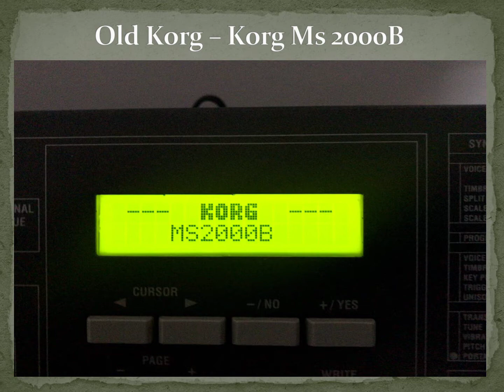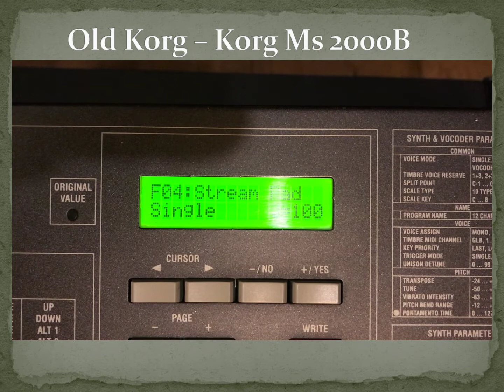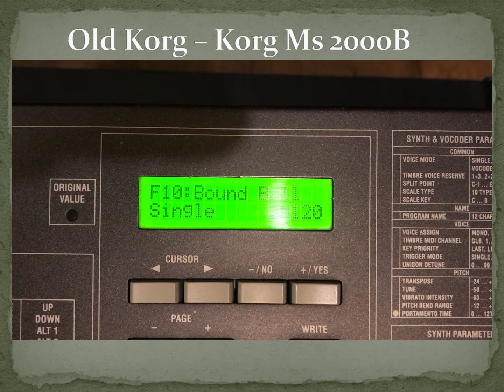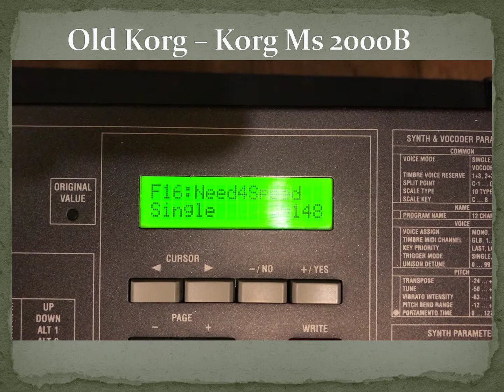Korg MS 2000B. Programs. (No Talking!)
Korg MS 2000B.  Virtual Analog Synthesis. Bank F. a. d. 2003.
Presets, Programs Bank F:
F 02: Burnin' Live, F 03: Sub Bass, F 04: Stream Pad, F 05: Square Dump, F 06: Organ Bass, F 07: Tap Lead, F 08: Banaha Bass, F 09: Unison8SqurLd, F 10: Bound Bell , F 11: Lange Organ, F 12: Zoop Malibe, F 13: "M3rd" Clrd, F 14: Jami Bass, F 15: Bad Dream, F 16: Need4Speed.
Korg Ms 2000B. Virtual synthesizer - analog from 2003.
The synthesizer was offered as a 44-key board or as a rack module, the latter being controlled by an external keyboard controller, hardware sequencer or computer using the very complete MIDI implementation of the system. It aimed to bring the sound and basic functionality of the MS-10 and MS-20 back to the keyboard market, but with updated Virtual Analog Synthesis technology. A large number of built-in knobs and buttons (over 80) can be used to dynamically edit many parameters while playing, and also serve as a control surface for other synthesizers and sound modules. This ability has been the highlight of many analog synthesizers in the past, and the ability to edit in real time has become the staple of modern VA synthesizers.
At the time of the MS2000 release, Korg was competing directly with synthesizers such as the Clavia Nord Lead and the Roland JP-8000 and JP-8080. While both of these VA machines were powerful in themselves, they were expensive. Korg had to make some sacrifices to be able to offer the much simpler MS2000 at a more reasonable price. The most visible limitation was the polyphony of the synthesizer consisting of only 4 voices.
One feature partially overcame limited polyphony. If you connect the rack and keyboard to each other via the MIDI ports, the two devices can be set to produce notes offset to each other, turning the combined system into a semi-8-voice synthesizer completely controlled by one of the control surfaces, although probably most players used keyboard surface as the main control.
Synthesis
Sounds are initiated in the MS2000 in a somewhat standard synthesizer fashion, and then routed in a variety of ways to produce the final sound. All sounds (timbres) in MS2000 consist of the following steps and tracks: OSC1 / OSC2 / NOISE, MIXER, FILTER, AMP, EG, LFO, VIRTUAL PATCH, MOD SEQUENCE, EFFECTS and ARPEGGIATOR. If the voice mode is Single, only TIMBRE 1 will sound. If the Voice mode is Dual or Split, both TIMBRE 1 and TIMBRE 2 will sound.
* I invite to the channel: Martin Cross podróże.

Korg Ms 2000B. Syntezator virtualny - analog z 2003 roku.
Syntezator był oferowany jako płytka z 44 klawiszami lub jako moduł rack, przy czym ten ostatni był kontrolowany przez zewnętrzny kontroler klawiatury, sekwencer sprzętowy lub komputer, wykorzystujący bardzo kompletną implementację MIDI systemu. Miał on na celu wprowadzenie dźwięku i podstawowej funkcjonalności MS-10 i MS-20 z powrotem na rynek klawiatur, ale ze zaktualizowaną technologią Virtual Analog Synthesis . Duża liczba wbudowanych pokręteł i przycisków (ponad 80) może być wykorzystana do dynamicznej edycji wielu parametrów podczas grania, a także służyć jako powierzchnia kontrolna dla innych syntezatorów i modułów dźwiękowych. Ta zdolność była atrakcją wielu syntezatorów analogowych w przeszłości, a możliwość edycji w czasie rzeczywistym stała się podstawą współczesnych syntezatorów VA.
W momencie wydania MS2000, Korg konkurował bezpośrednio z syntezatorami, takimi jak Clavia Nord Lead oraz Roland JP-8000 i JP-8080. Chociaż obie te maszyny VA były same w sobie potężne, były drogie. Korg musiał dokonać pewnych wyrzeczeń, aby móc zaoferować znacznie prostszy MS2000 w bardziej rozsądnej cenie. Najbardziej widocznym ograniczeniem była polifonia syntezatora składająca się tylko z 4 głosów.
Jedna cecha częściowo przezwyciężyła ograniczoną polifonię. Jeśli połączy się ze sobą rack i klawiaturę przez porty MIDI, oba urządzenia można ustawić tak, aby wytwarzały przesunięte względem siebie nuty, zmieniając połączony system w semi--8-głosowy syntezator całkowicie kontrolowany za pomocą jednego z powierzchnie kontrolne, chociaż prawdopodobnie większość graczy używała powierzchni klawiatury jako głównej kontroli.
Synteza
Dźwięki są inicjowane w MS2000 w nieco standardowy sposób syntezatora, a następnie kierowane na różne sposoby, aby uzyskać ostateczny dźwięk. Wszystkie dźwięki (barwy) w MS2000 składają się z następujących kroków i ścieżek: OSC1/OSC2/NOISE, MIXER, FILTER, AMP, EG, LFO, VIRTUAL PATCH, MOD SEQUENCE, EFFECTS i ARPEGGIATOR. Jeśli tryb głosowy to Single, zabrzmi tylko TIMBRE 1. Jeśli tryb brzmienia to Dual lub Split, zabrzmią oba brzmienia TIMBRE 1 i TIMBRE 2.
(from: wikipedia)
* Zapraszam na kanał: Martin Cross - autor.
* Zapraszam na kanał: Martin Cross - podróże.